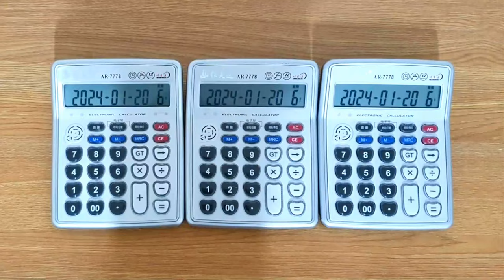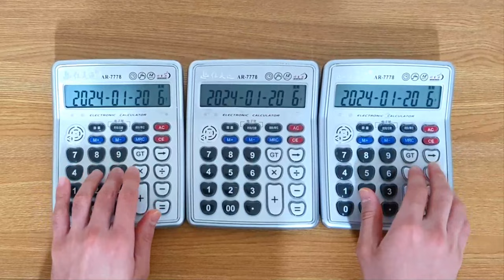Hide Away (Verbalase Meme) Calculator Cover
Hazbin Hotel - Hide Away (Verbalase Meme) Calculator Cover